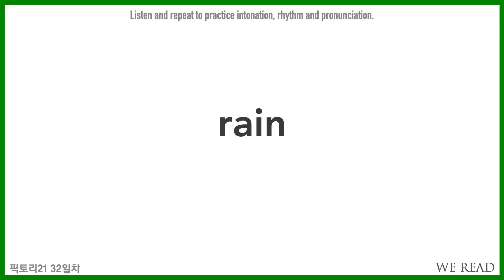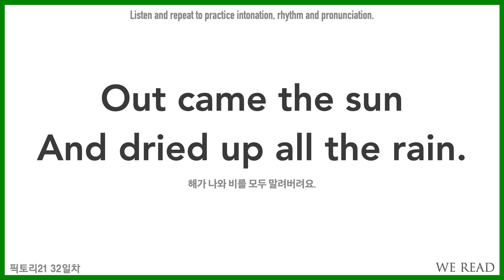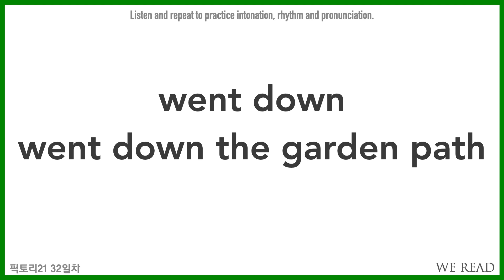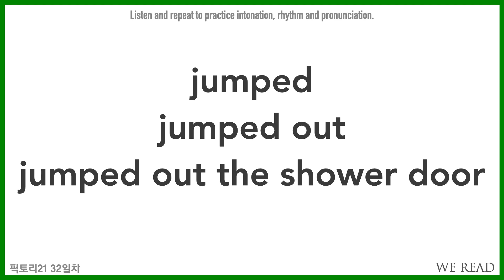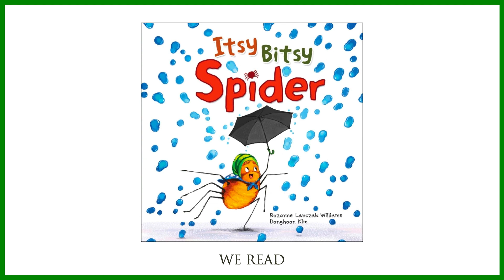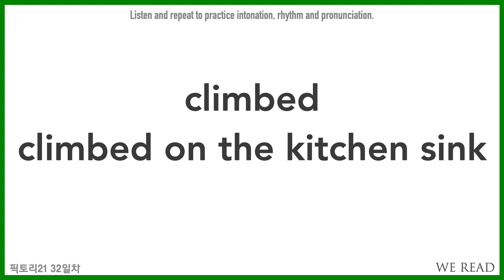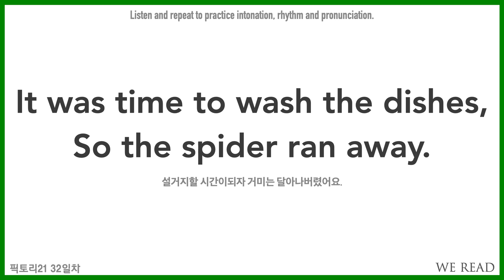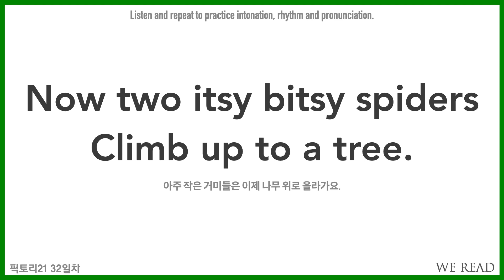[영어책읽기] Itsy Bitsy Spider by Rozanne Lanczak Williams | 유창하게 영어원서 읽기 | We Read 추천 콘텐츠 '리드투미맘'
유창한 영어책읽기
위리드 '리드투미맘(Read to me Mom)'으로 연습하세요. ▼더보기

영상을 보면서
천천히 그리고 모든 소리를 충분하게,
다소 과장된 표현으로 반복하면서 따라하세요.
유창한 영어를 위한 발음과 억양, 리듬에 익숙해질 수 있어요.

《콘텐츠 정보》
Itsy Bitsy Spider by Rozanne Lanczak Williams
여러번 반복하면 더욱 좋습니다.
영어책도 한글책을 읽어줄 때처럼 재미나게 읽어줄 수 있어요!

아이가 이용할 경우,
책내용을 이해한 후 독후 활동 마지막 단계에 듣고 따라하도록 유도하세요.
(문자읽기를 시작한 아이만 시청하며 따라하도록 주의하세요)

《크리에이터》
신수정 박사 (인지과학박사, 아동문학가, 리터러시 전문가)
송다인 크리에이터 (Cardiff University, Journalism and Communications)